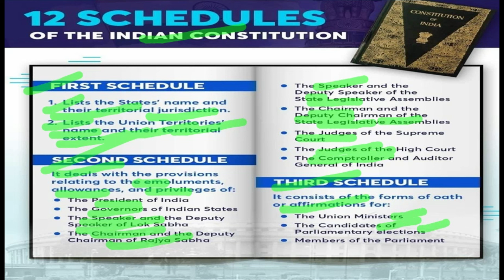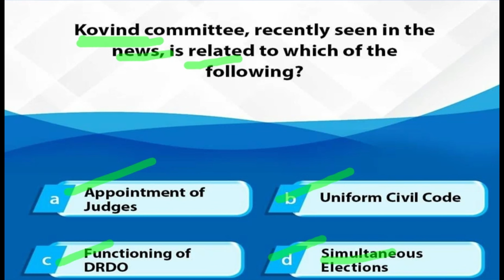all Schedules of the indian Constitution | Indian Constitution ka all schedule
Schedules of the Constitution
[Govt. exams, 2024, Constitution, Knowledge &
facts, Testbook]